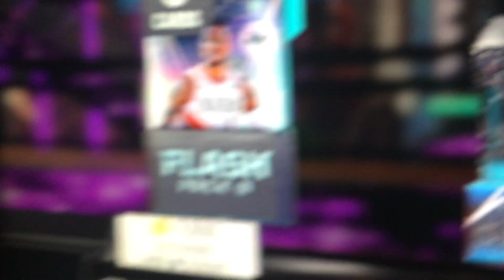Omg I got dame dolla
Omg sub